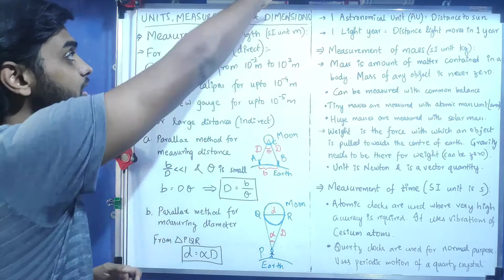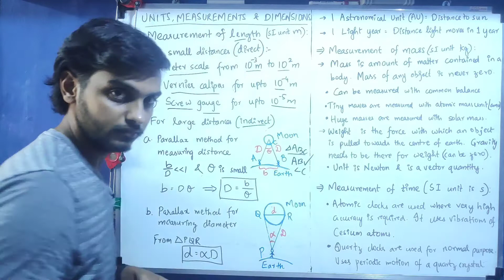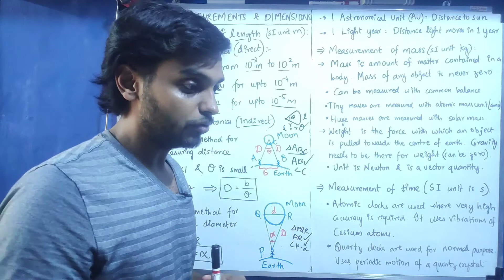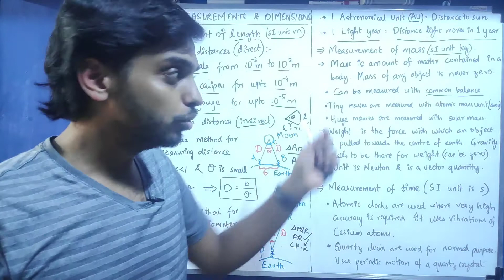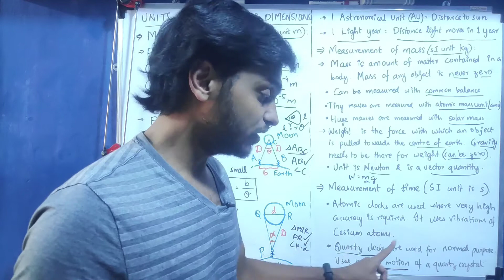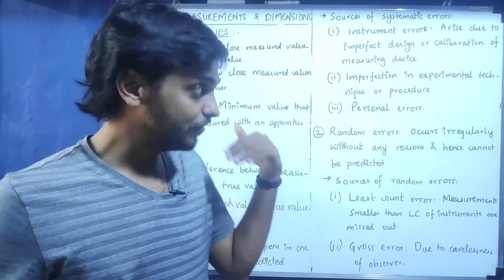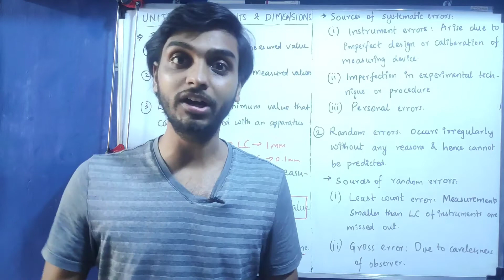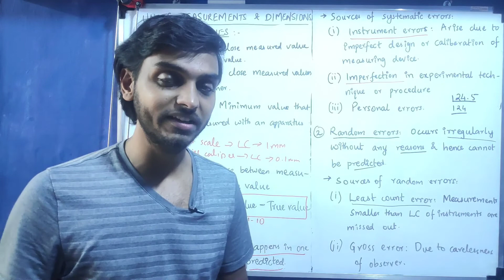Units and measurements (Malayalam) -measurements & introduction to errors | 11th Chapter 2 Session 2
In this session, we discuss the basics of Science and Physics. We go through the 1st session of the 2nd chapter of 11th standard Physics, 'Units and measurements'.

Specifically, this session discusses what physical quantities are, what units are, and what system of units is, along with discussing how to do basic unit conversions.

Write your questions down below in the comments or get in touch with me for doubts:

0:00 - Intro
1:25 - Measurement of length, parallax method
15:18 - Measurement of mass
21:50 - Measurement of time
24:48 - Basics of errors and terminologies
38:27 - Outro

Language: Malayalam.